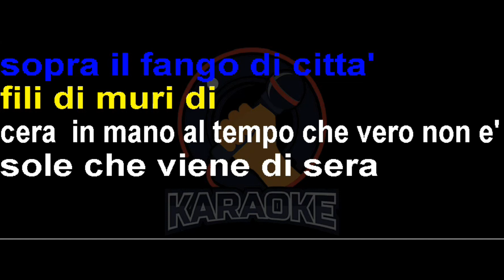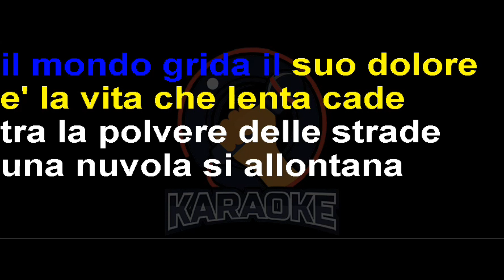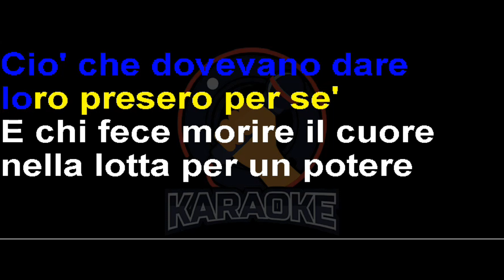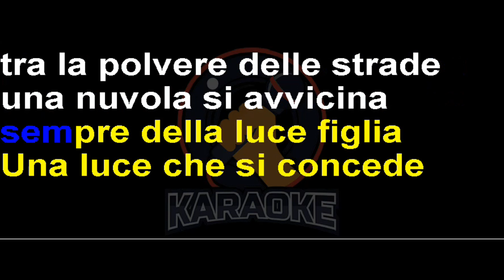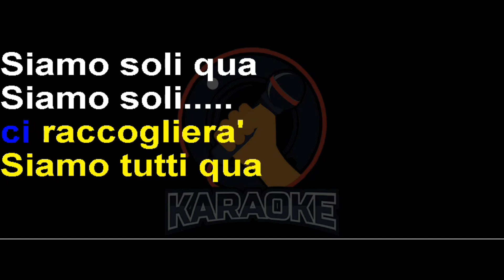Enrico Ruggeri - Il giudizio universale (Lyrics) Karaoke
Lungo le file di sale
Andava il vento che pace non ha
Pioggia di gocce di mare
Sopra il fango di città
File di muri di cera
In mano al vento che vero non è
Sole che viene di sera
Non si spiegano perchè
E' la vita che piano muore
Ed il cielo non ha colore
È la vita che si allontana
E il mondo grida il suo dolore
E' la vita che lenta cade
Tra la polvere delle strade
Una nuvola si allontana guarda dove và
Siamo tutti qua ecco ci fanno chiamare
Siamo pronti a sapere di noi
Sorsi di vino da bere con il pane che ci dai
Cosa dovevano fare allora
Quelli che furono re? Ciò che dovevano dare
Loro presero per sè
E chi fece morire il cuore
Nella lotta per un potere
E chi fece cadere il fuoco
Lungo mille e più frontiere
E chi diede ai ragazzi spade
Ora sono venuti in fila a chiedere pietà
Sono tutti qua
E ci accompagneranno quelle verità
Che potevamo immaginare centinaia di anni fa
E ci ritroveranno le persone che
Non pensavamo di trovare qui con te
Nella luce che ora c'è
E' la luce che si risveglia
È la luce che ci assomiglia
Perchè tutta la vita è stata
Sempre della luce figlia
Una luce che si concede
Una nuvola si avvicina ci raccoglierà
Siamo tutti qua siamo soli qua
Siamo soli